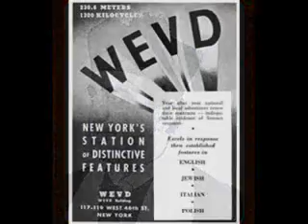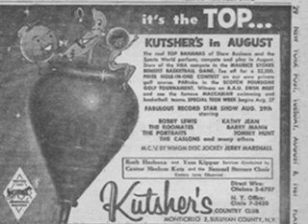Cantor Jacob Goldstein Sh'ma Yisroel WEVD C. 1955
Protege of Moyshe Oysher, the great Cantor Jacob Goldstein z'l" (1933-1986), the youngest and last of the Golden Age cantors, is captured in a rare live recording directly from WEVD Jewish Radio Station, circa 1955.  The station gave him the last name "Golden" so as to attract more non-Jewish listeners.  Cantor Goldstein plays for himself on the station's Wurlitzer and is accompanied by the WEVD choir. This video features photos of Cantor Goldstein leading his choir for Moyshe Oysher (photos courtesy of Cantor Jerry Berkowitz), Cantor Goldstein with his Hatikvah Choir (photo courtesy of Cantor Moshe Stern), photos from the Catskill mountains with choir members, and Cantor Goldstein's five children, cantors Martin, Adam and Amy Goldstein, Rabbi Daniel Goldstein, and Benjamin Goldstein z'l".  This recording came from the archives of the late Joseph Grossinger z'l" and video and liner notes are by Amy Goldstein.  For the entire archive of Jacob Goldstein's recordings and downloadable compositions, a site devoted to the Goldstein Family and their music will be completed shortly so please keep checking. Shalom Peace!